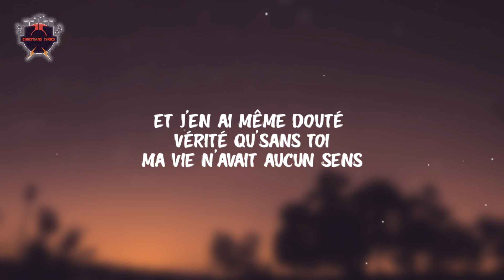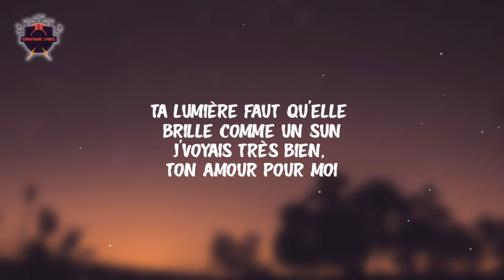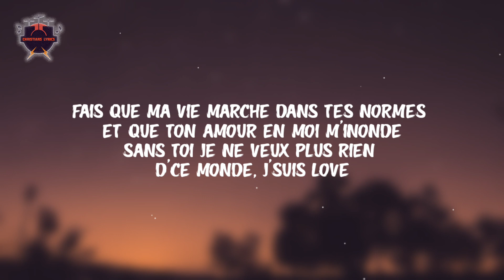SKS FT Gaillard - Plus jamais (Paroles)